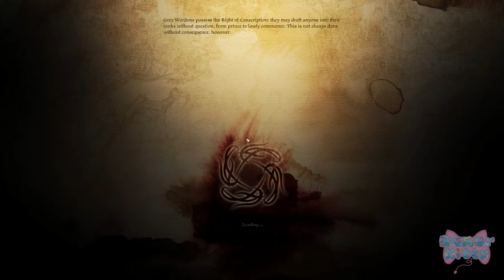Dragon age origins (Modded) - Elven female warrior/Alistair Romance - No commentary part 112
Time to start our adventure in Thedas as Mahariel a Gray Warden. No commentary in this play though and its full of lovely mods. Part of the 1st trilogy of playthoughs with female warrior Mahariel,  female warrior Hawke and female mage Lavellan. Romance for this playthough is Alistair.